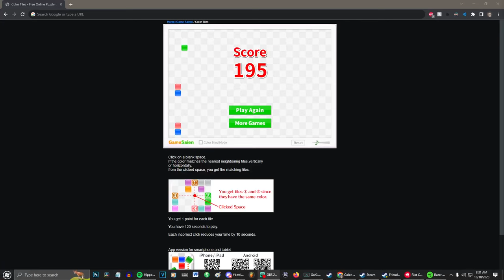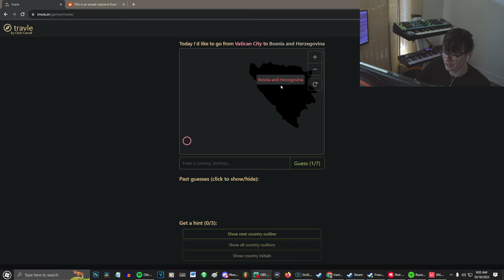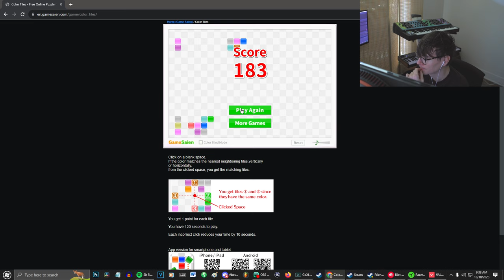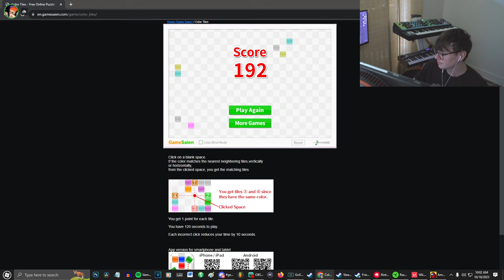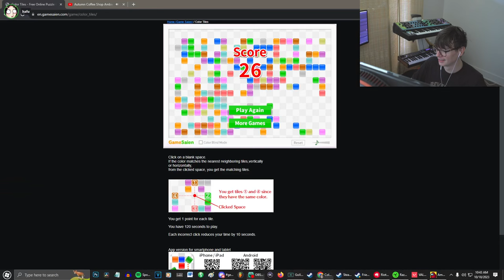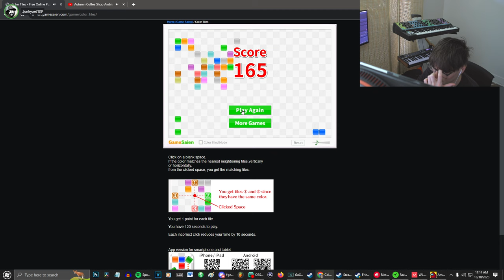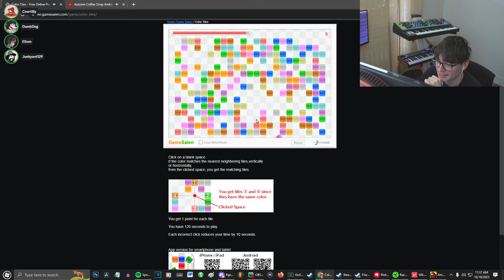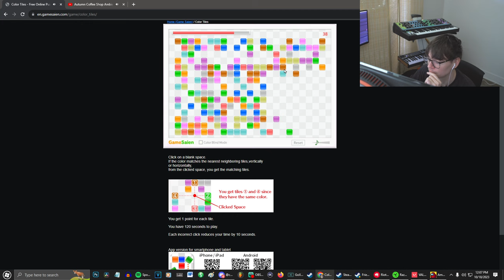[2023/10/18 VOD] Among Us's Nick Kroll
Steven Suptic Full Twitch Stream VOD From October 18, 2023